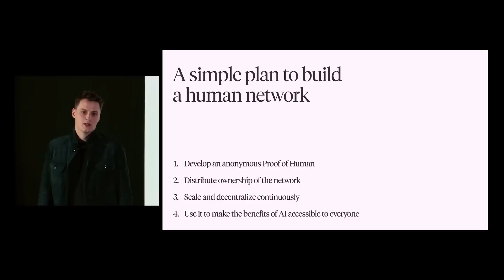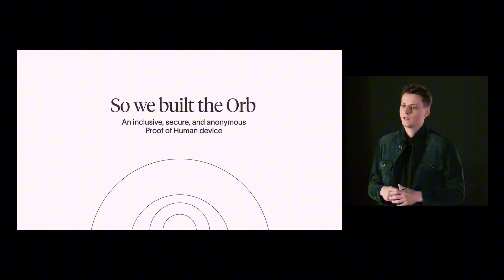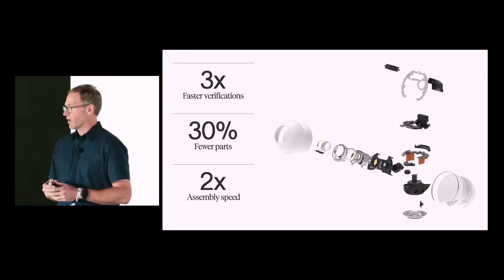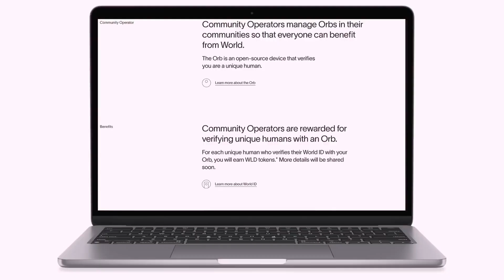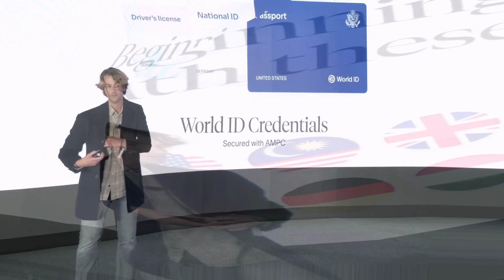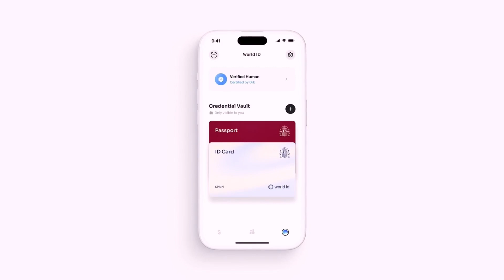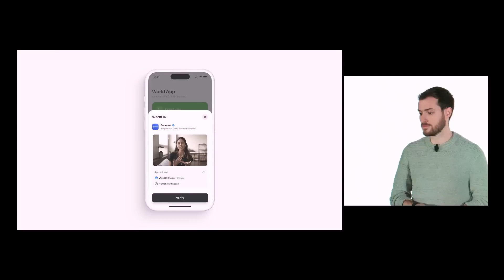ALL HUMANS will need this NEW AI DEVICE by Sam Altman's (Orb)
Breaking AI news announced Thursday at a San Francisco event. World has launched an updated version of its eyeball-scanning Orb device
which will helps us authenticating humans “in the age of AI.” Users who register receive a World ID, allowing them to prove their humanity online securely and anonymously, along with a share of the WLD cryptocurrency token linked to the system.